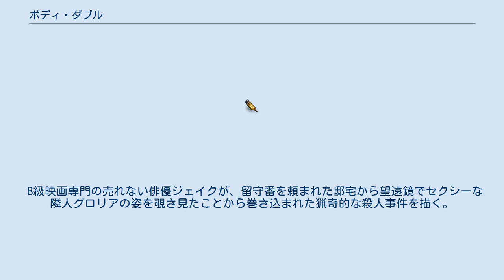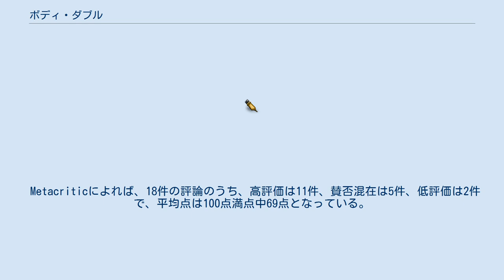ボディ・ダブル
ブライアン・デ・パルマの監督映画
ピノ・ドナッジオの作曲映画
『ボディ・ダブル』（Body Double）は、1984年のアメリカ合衆国のサイコスリラー映画。
 ブライアン・デ・パルマ監督が、ヒッチコックの『裏窓』（1954年）や『めまい』（1958年）をモチーフに、技術的にもかつてのヒッチコック映画で使われた技法を駆使して作った個人趣味の集大成的スリラーであり、エロチック度が加味されている。
出演はクレイグ・ワッソンとメラニー・グリフィスなど。
 デ・パルマが第5回ゴールデンラズベリー賞で最低監督賞にノミネートされる一方、ポルノ女優を演じたメラニー・グリフィスが第42回ゴールデングローブ賞で助演女優賞にノミネートされた。
 B級映画専門の売れない俳優ジェイクが、留守番を頼まれた邸宅から望遠鏡でセクシーな隣人グロリアの姿を覗き見たことから巻き込まれた猟奇的な殺人事件を描く。
 Rotten Tomatoesによれば、批評家の一致して見解は「ブライアン・デ・パルマの映画製作の華麗な表現と評価が大きく分かれるテイストを実証している『ボディ・ダブル』は、映画作りに対する下品なラブレターである。」であり、34件の評論のうち高評価は76%にあたる26件で、平均点は10点満点中6.17点となっている。